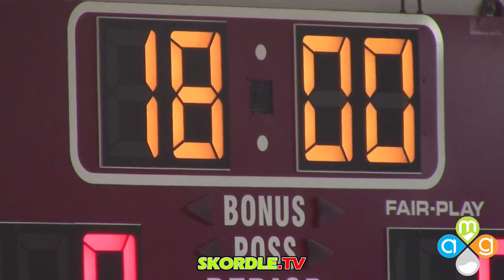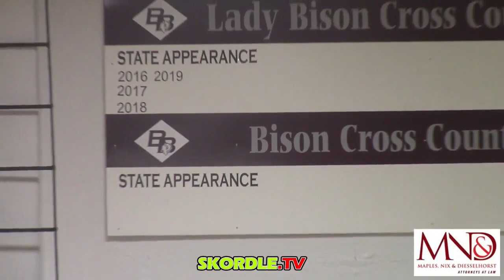Laverne at Balko Girls Basketball